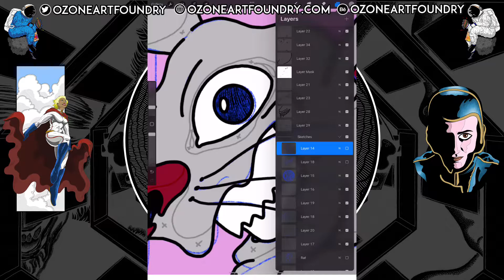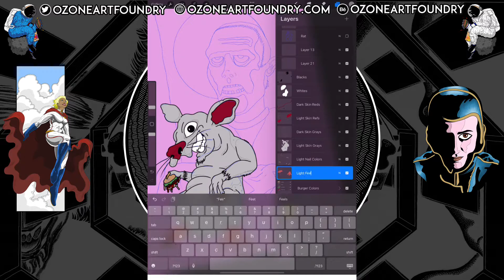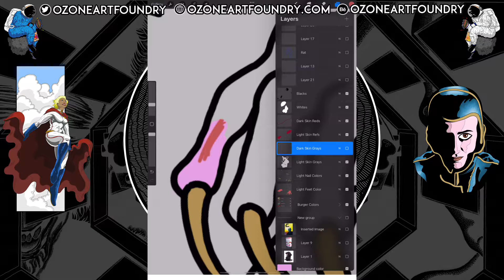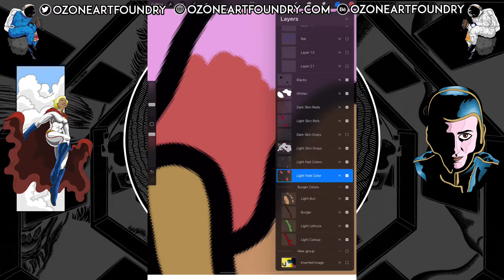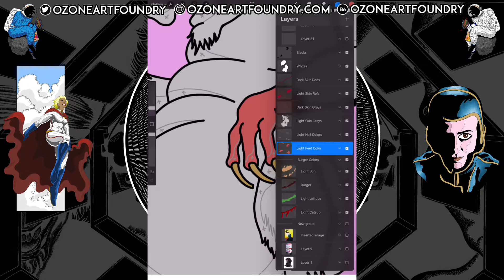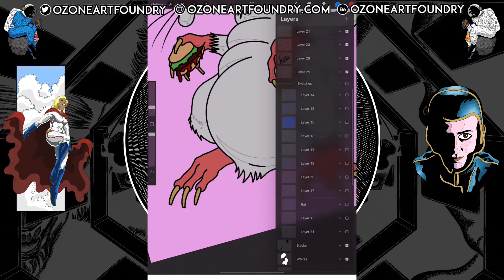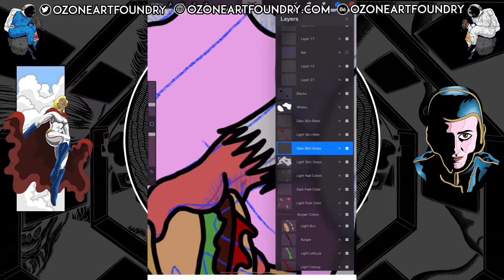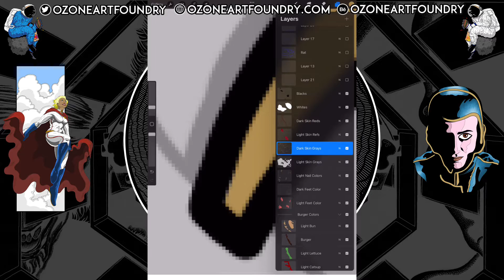Joe Doodles 083022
In this video I work on the Hat Hole Alley Rat and I talk about the Teenage Mutant Ninja Turtles for a while.